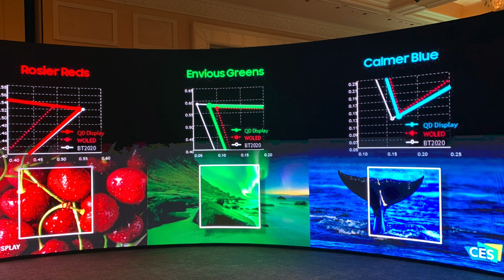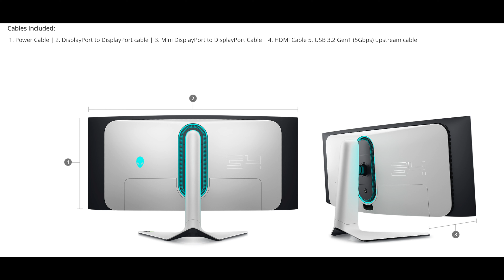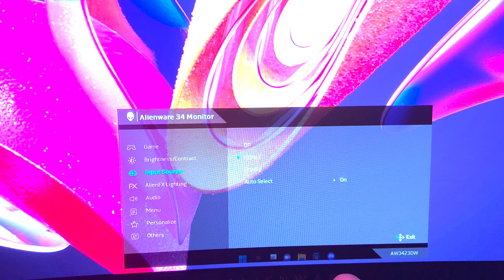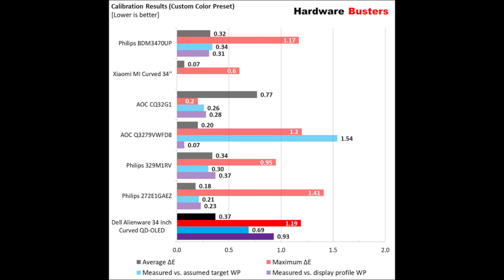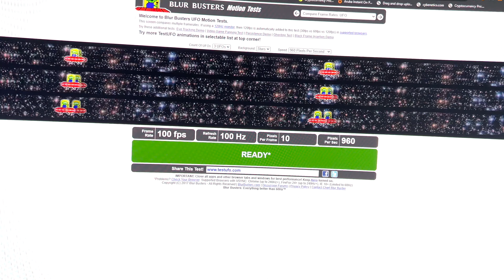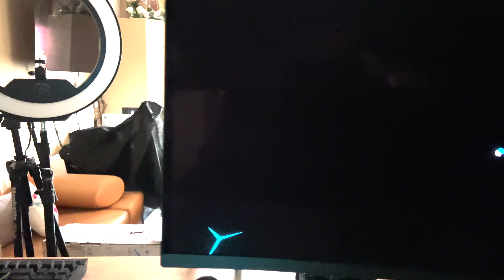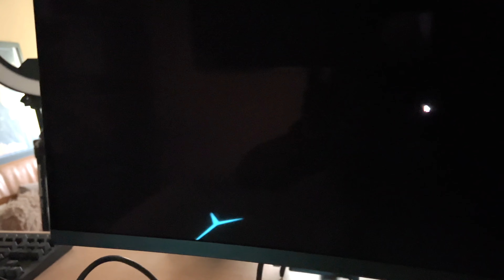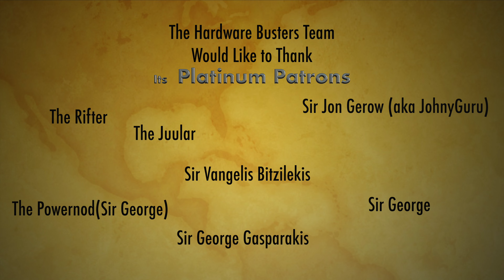Dell Alienware 34" Curved QD-OLED Review: Great but with two Major Flaws!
The new Dell Alienware 34" QD-OLED promises top performance and is sold at a fair price? Is there a catch? Should you buy it?

Pros  👍
• Impressive technology (QD-OLED)
• High build quality
• Solid base that doesn’t take much office space
• Good specs (3440 x 1400 resolution and 175 Hz max refresh rate)
• High brightness levels
• Ultra-wide gamut coverage
• USB 3.2 Hub
• G-Sync Ultimate support
• HDR 400 and 1000 modes
• Ultra-fast panel
• Easy to use OSD
• Fair price given its specs
• Nice exterior design with cool lighting effects

Cons  👎
• Lacks HDMI 2.1 ports
• High power consumption
• The cooling fan is a point of failure
• I expected lower input lag

00:00-Intro Video
00:11-Redecorating
00:17-Subject Introduction
01:20-Product’s General Information
02:31-Price
02:38-Warranty
02:46-Who Should Buy it
03:03-Bundle
03:19-External Design &Build Quality
03:50-Connectivity
04:15-Ergonomics
04:41-OSD Menu
05:04-Max Resolution & Max Refresh Rate
05:54-Picture quality before calibration
06:08-After Calibration Measurements. Best Settings
06:40-Contrast Ratio & Brightness
07:17-Gamut Coverage
07:32-Panel Uniformity
07:51-Screen Flickering/PWM
08:05-Input Lag
08:16-Response Time
08:49-Motion Blur – Blur Buster Tests
09:10-Viewing Angles video
09:30-Reflections under strong light?
09:56-Backlight Leakage
10:06-Noise output
10:50-Power Consumption
11:29-Epilogue
12:22-Pros
12:56-Cons
13:08-Goodbyes